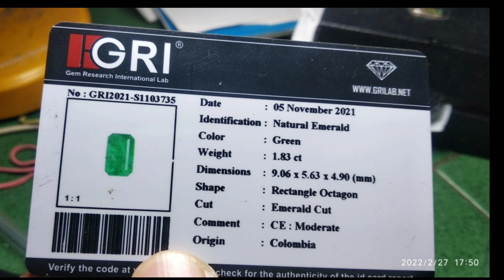2 ZAMRUD COLOMBIA!! WA.082265019280